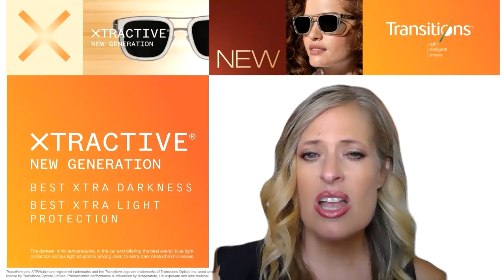Jody Parmer: Introducing Transitions XTRActive New Generation lenses from Younger Optics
Hi, I’m Jody Parmer, Transitions Brand Ambassador with Younger Optics.
I have some exciting news! Transitions XTRActive New Generation is available now with Younger Optics. This cutting-edge, clear-to-extra-dark technology uses Transitions’ most advanced dye package ever to provide the best extra darkness and improved fadeback, up to 35% over the previous generation. They absorb intense visible light behind the windshield and achieve a level 2 darkness in the car, and they offer the best extra light protection. Outdoors, they block 100% of UVA and UVB and block 90% of harmful blue light. Indoors, these lenses are clearer than ever, with a hint of protective tint, and they can filter up to 34% of blue light. Another area where the lens has unmatched performance is the improved darkness in hot temperatures. It’s the only photochromic lens achieving category 3 levels of darkness in very hot temperatures. The new XTRActive range also includes XTRActive Polarized lenses launched earlier this year. These lenses activate from clear indoors to dark and polarized outside. Incredible! Transitions’ light-intelligent lens portfolio is better than ever, with the release of the new XTRActive range. Transitions Signature Gen 8, XTRActive New Generation, and XTRActive Polarized are all great options as a primary pair, because they’re clear indoors and at night. Transitions Drivewear is a fantastic choice for a second pair, especially if your patient spends part of the day driving. For more information on the new XTRActive range available today, please reach out to Younger Optics.

Transitions and XTRActive are registered trademarks and Transitions Light Intelligent Lenses and the Transitions logo are trademarks of Transitions Optical Inc. used under license by Transitions Optical Limited. Photochromic performance is influenced by temperature, UV exposure and lens material.